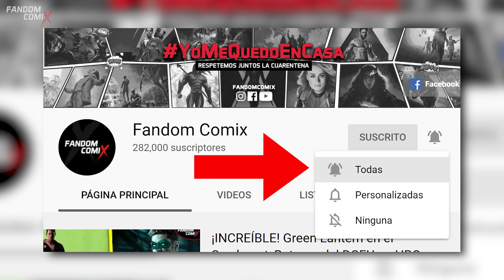¡BRUTAL! Filtración de The Batman, el origen de El Acertijo y más